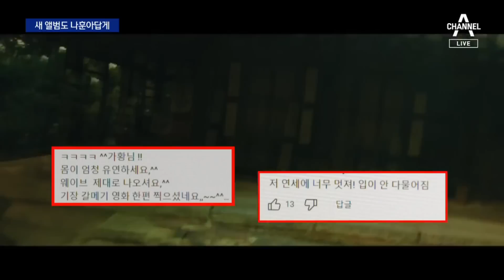액션 뮤비 들고 ‘나훈아’가 왔다…새 앨범 전격 발표 | 뉴스A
액션 뮤비 들고 ‘나훈아’가 왔다…새 앨범 전격 발표

가수 나훈아씨가 1년 5개월 만인 오늘 발표한 새 앨범입니다. 뮤직비디오엔 액션 신도 담겼습니다. 일흔 여섯이란 나이가 믿기지 않는 음악 열정을 이현용 기자가 보도합니다.

〈평일〉
08시 50분 김진의 돌직구 쇼
12시 00분 뉴스A 라이브
17시 20분 뉴스TOP10
19시 00분 뉴스A

〈주말〉
12시 00분 토요랭킹쇼·뉴스A 라이브
17시 40분 뉴스TOP10
19시 00분 뉴스A

〈평일〉
08시 00분 라디오쇼 정치시그널 (유튜브 라이브)
08시 50분 김진의 돌직구 쇼
10시 20분 김진의 더라방 (유튜브 라이브)
12시 00분 뉴스A 라이브
15시 50분 강력한 4팀
17시 20분 뉴스TOP10
19시 00분 뉴스A

〈주말〉
12시 00분 토요랭킹쇼·뉴스A 라이브
17시 40분 뉴스TOP10
19시 00분 뉴스A